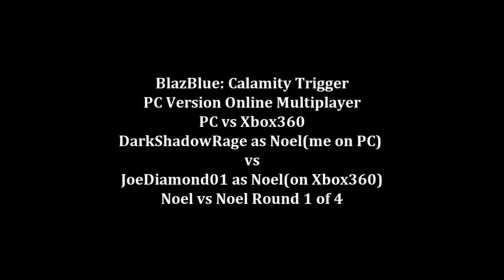BlazBlue Calamity Trigger - PC - Multiplayer DSR(PC) vs JoeDiamond01(360) Noel vs Noel Round 1 of 4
Round 1 of 4 with my friend noel vs noel. Things get heated up during each video.